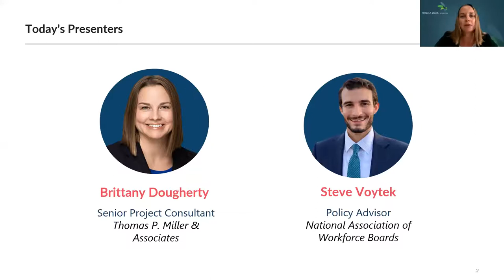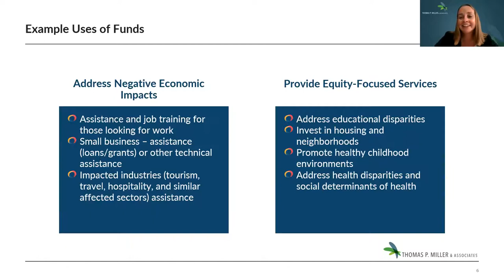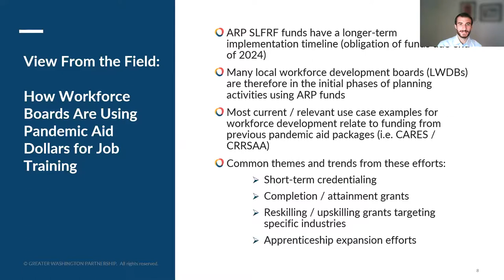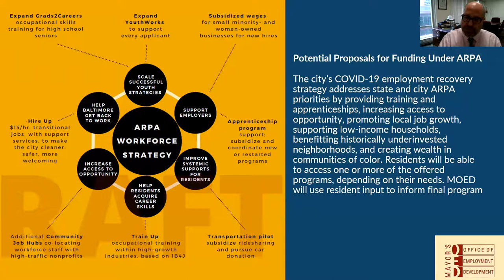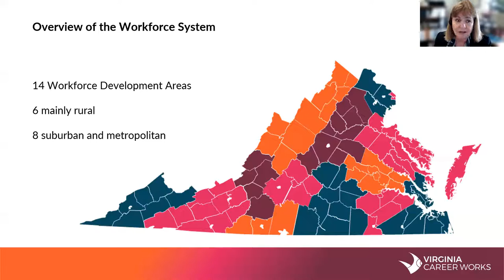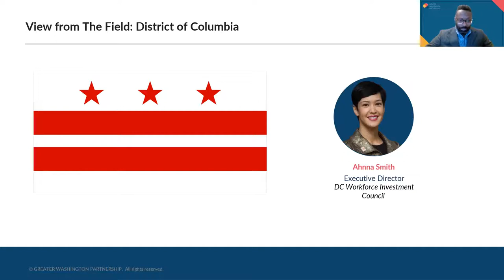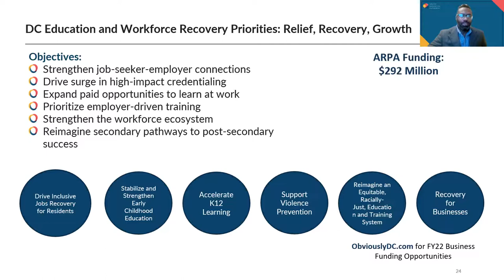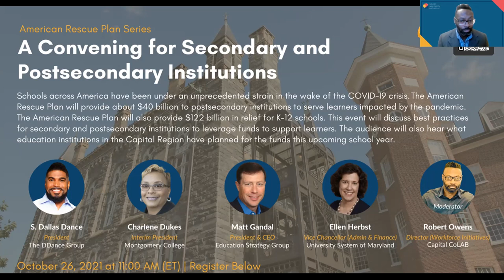American Rescue Series Plan Series: Workforce Board Roundtable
State and local governments across America have been under an unprecedented strain in the wake of the COVID-19 crisis. The American Rescue Plan will provide needed relief to state, local, and Tribal governments to enable them to continue to support the public health response and lay the foundation for a strong and equitable economic recovery.

This virtual roundtable will provide innovative approaches for workforce boards to leverage funds in their jurisdictions. The audience will hear about how workforce boards across the Capital Region are taking action to support workforce development.